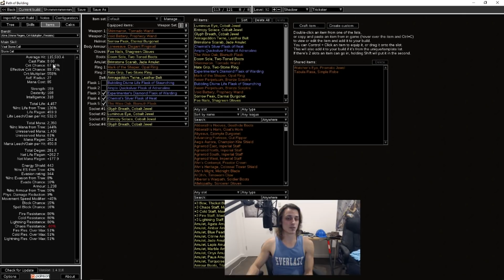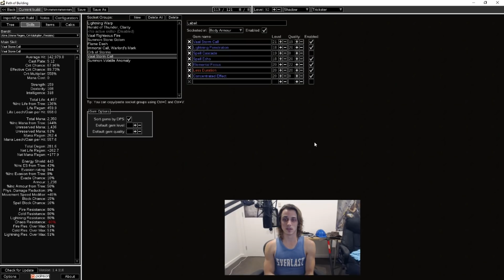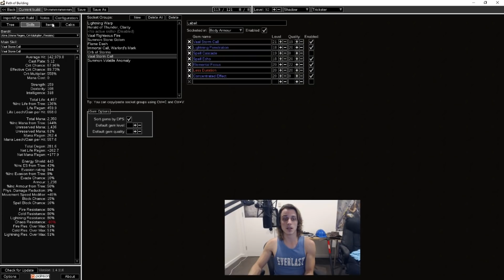Shimmeron Still Top Tier and Storm Call is a Beast - Trickster Guide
Storm Call has always been a favourite of mine but never feels quite too great unless you have all the right pieces lined up and with Trickster + Shimmerons it's not too hard to get there. Still yet to see how well it handles full endgame but my highest Delve tiers are no problem and mapping has been amazing.